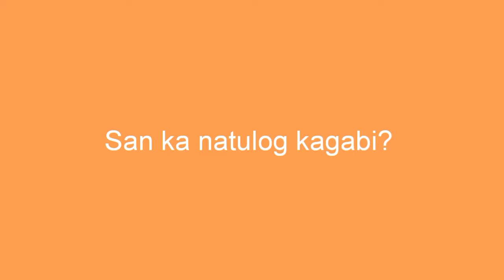San ka natulog kagabi?